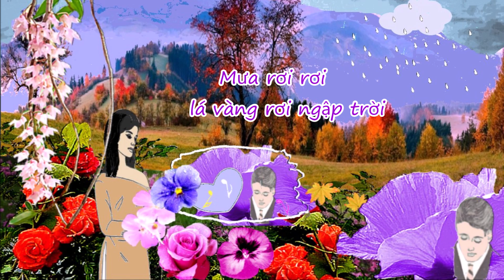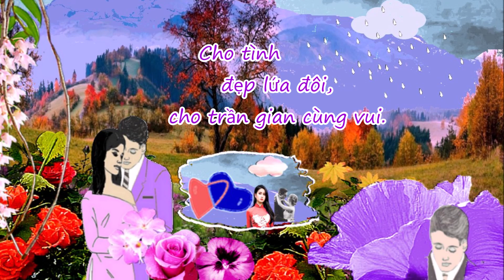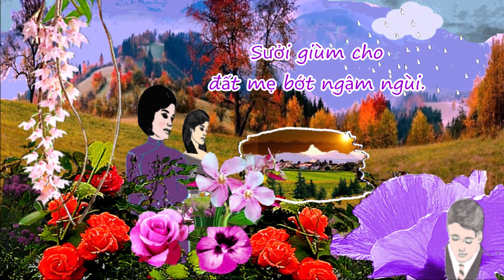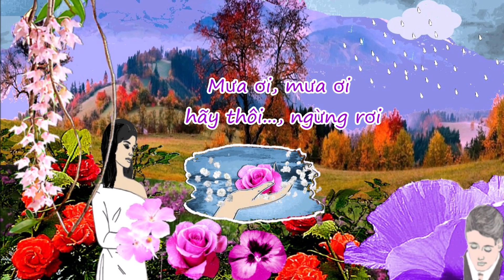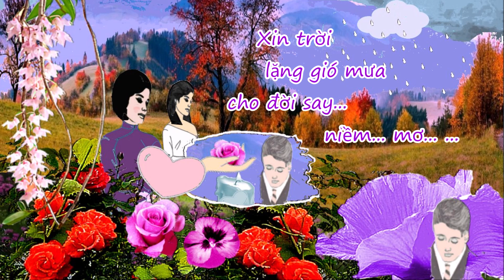Xin Trời Thôi Mưa - Châu Kỳ - Giọng ca Thái Châu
Châu Kỳ (1923 Thừa Thiên Huế -  2008 Sài Gòn) - Miền trung mưa lụt hàng năm, gây nhiều khổ đau,... Bài hát như một lời cầu xin, một mong ước ...

Lời ca:
Mưa rơi rơi lá vàng rơi ngập trời
tiếng buồn sao nức nở giữa lòng đời đời.
Mưa rơi rơi xua ánh dương vào tối
ai thầm đợi chờ ai nên còn giấu kín lời.
Thôi mưa ơi hãy ngừng cho người lại,  cho người
trong giấc mộng hé nụ cười.

Thôi mưa ơi cho ánh dương rọi lối
cho tình đẹp lứa đôi cho trần gian cùng vui.
Sóng gió đã lắm chơi vơi bão tố tàn phá tơi bời.
Mưa ơi mưa ơi hãy thôi ngừng rơi
cho đời người một ước vọng ngày mai.

Không gian ơi kéo vừng dương trở lại
Sưởi giùm cho đất mẹ bớt ngậm ngùi.
Bao thương yêu không cách xa người nữa.
Xin trời lặng gió mưa cho đời say niềm mơ.